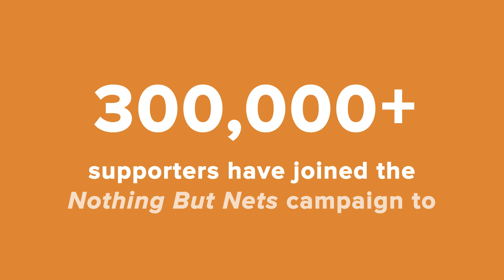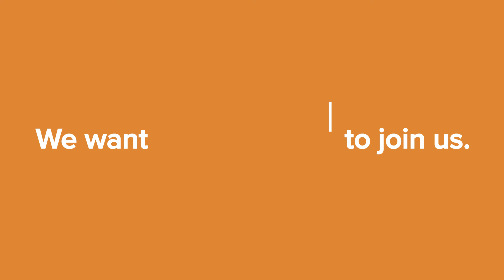Become a Nothing But Nets Champion!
Learn about what motivates our champions, what they love about Nothing But Nets, how they're saving lives, and how YOU can join them.